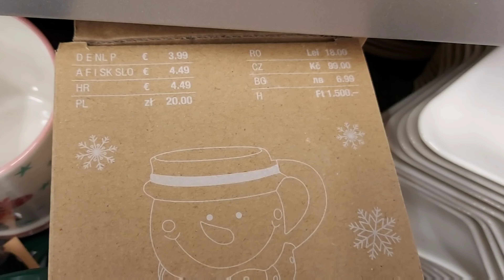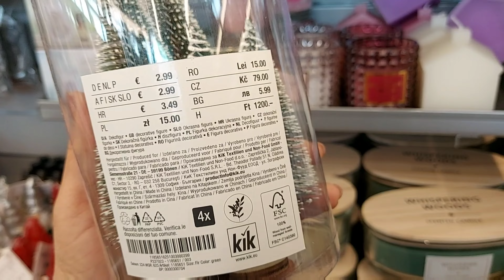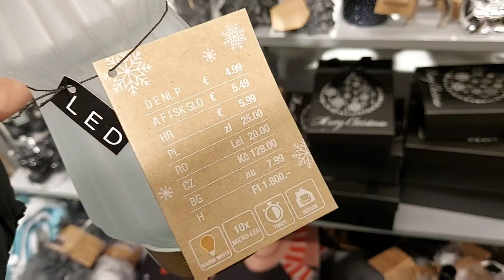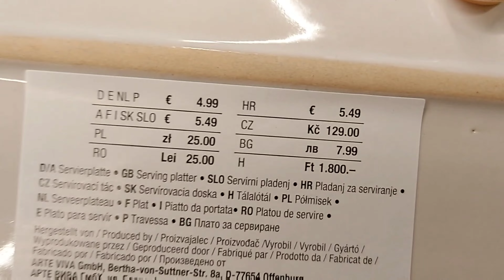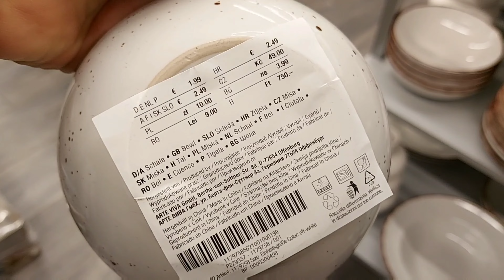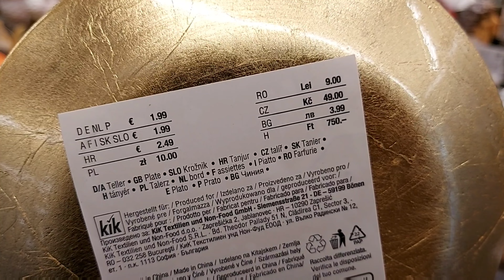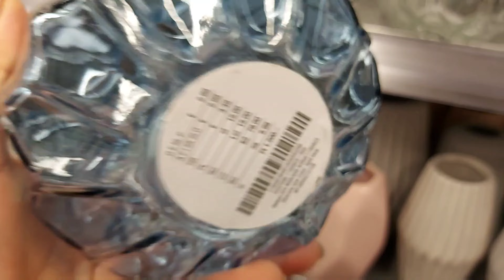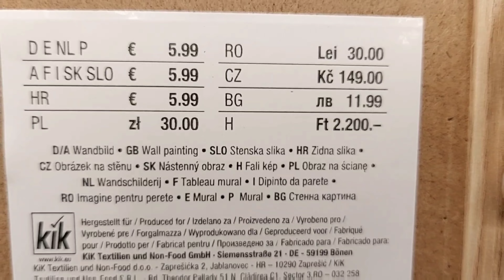❤️🤍ARRIVAGE KIK 15 OCTOBER 2024